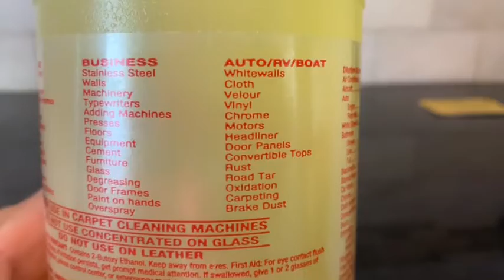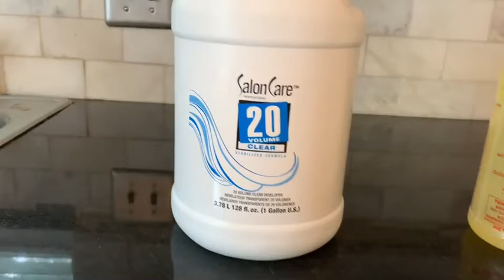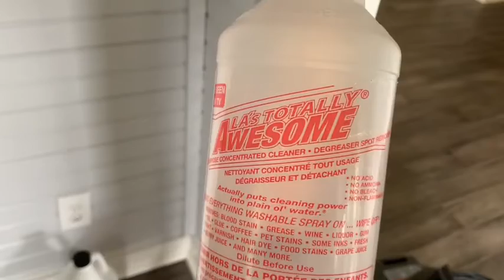La Totally Awesome Tile and Grout cleaning Oreck Orbiter. carpettime.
Tile and Grout cleaning video using challenger op, oreck orbiter and or power  flite orbiter. Vlm low moisture style tile and grout cleaning. How to clean tile and grout without the use of expensive chemicals or equipment by Corey Thibodaux. You may also click on the link to donate to first responders.